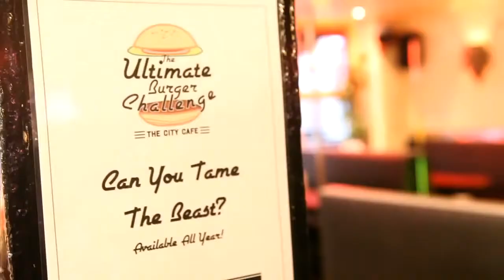Boxer John McCallum Takes on Ultimate Man v Food Burger Challenge